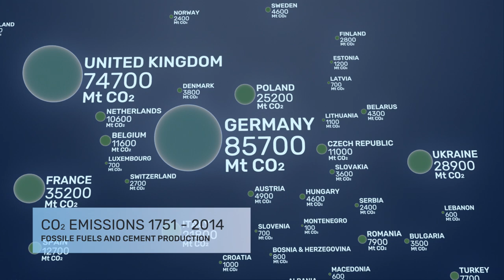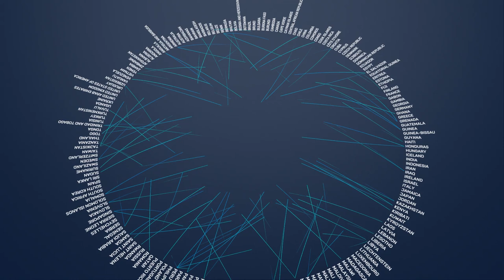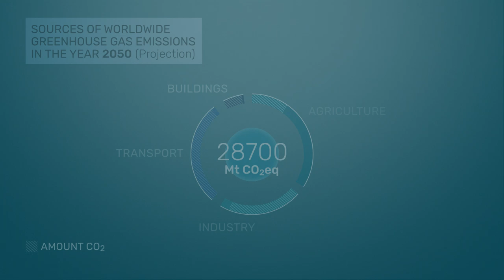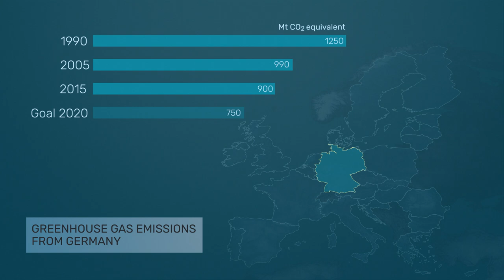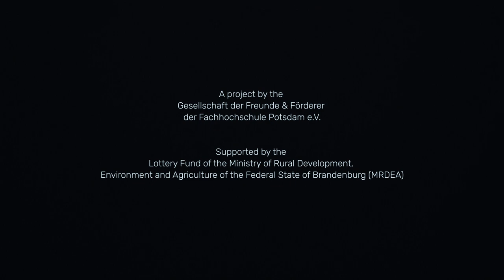A Brief History of CO2 Emissions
An animated short film on greenhouse gas emissions.

Together with the Potsdam Institute for Climate Impact Research (PIK), the Urban Complexity Lab of the University of Applied Sciences Potsdam (FHP) developed an animated short movie that visualizes the carbon dioxide (CO2) emissions of the past – and the possible future.

Credits:
A film by the University of Applied Sciences Potsdam (FHP) and the Potsdam Institute for Climate Impact Research (PIK)

Design and Production: Julian Braun
Concept: Julian Braun, Jürgen Claus, Susanne Droege, Elmar Kriegler, Boris Müller und Mareike Schodder

Creative Lead: Boris Müller (FHP)
Scientific Lead: Elmar Kriegler (PIK)
Data Research: Lavinia Baumstark

Voice: Andy Bramhill
Sound Design: Manfred Bauche
Translation to Arabic: Ali Hydar

A project by the
Gesellschaft der Freunde & Förderer der Fachhochschule Potsdam e.V.

Supported by the Lottery Fund of the Ministry of Rural Development, Environment and Agriculture of the Federal State of Brandenburg (MRDEA)